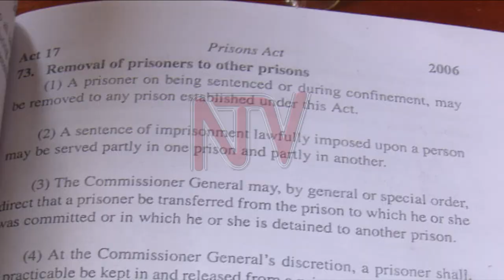Prisons service explains why minister Rukutana is in Kitalya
State minister for Labour Mwesigwa Rukutana was arrested by a joint force of the army and police following allegations of shooting Dan Rweburungi in a vicious election exercise for NRM flag bearer for Rushenyi county.

Rukutana was charged with attempted murder and was on Tuesday remanded to Kitalya prison in Wakiso.

The spokesperson for Uganda prisons services Frank Baine explains why he was not sent back to Kakiika Government prison where he has been held prior to his appearance in court on Tuesday.